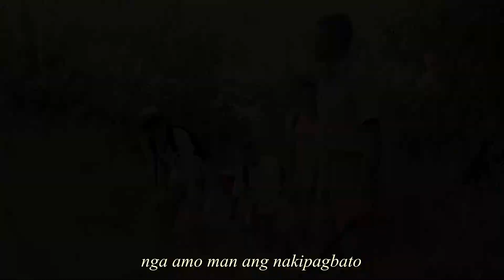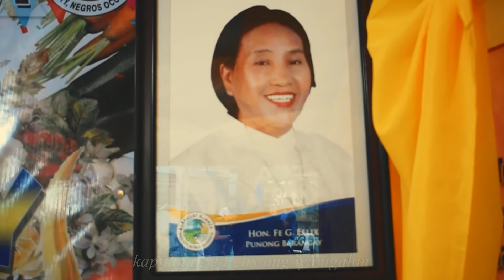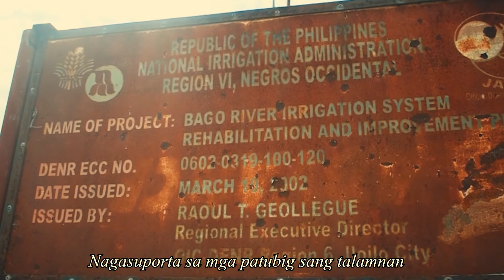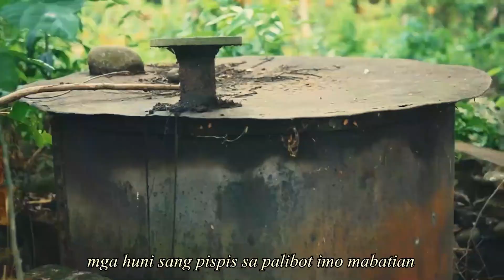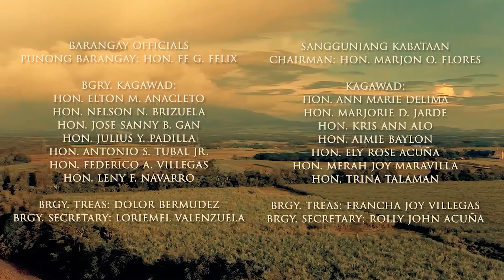SUGILANON SANG BARANGAY ALIANZA 2022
hugpong alianza